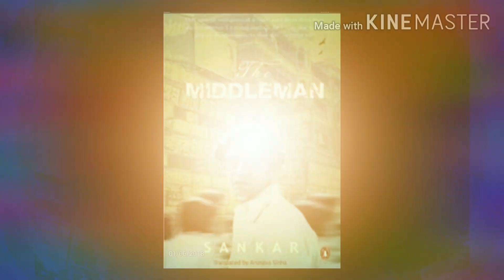TOP 10 MOVIES OF SATYAJIT RAY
movies films movierecomendation সেরা10 Ray directed 36 films, including feature films, documentaries and shorts. He was also a fiction writer, publisher, illustrator, calligrapher, music composer, graphic designer and film critic. He authored several short stories and novels, meant primarily for young children and teenagers. Feluda, the sleuth, and Professor Shonku, the scientist in his science fiction stories, are popular fictional characters created by him. He was awarded an honorary degree by Oxford University.

Ray's first film, Pather Panchali (1955), won eleven international prizes, including the inaugural Best Human Document award at the 1956 Cannes Film Festival. This film, along with Aparajito (1956) and Apur Sansar (The World of Apu) (1959), form The Apu Trilogy. Ray did the scripting, casting, scoring, and editing, and designed his own credit titles and publicity material. Ray received many major awards in his career, including 32 Indian National Film Awards, a Golden Lion, a Golden Bear, 2 Silver Bears, a number of additional awards at international film festivals and award ceremonies, and an Academy Honorary Award in 1992. The Government of India honored him with the Bharat Ratna, its highest civilian award, in 1992. Ray had received many noticeable awards and gained a prestigious position over his life time...

satyajit ray movies
satyajit ray songs          satyajit ray oscar speech
satyajit ray short films
satyajit ray oscar
satyajit ray biography